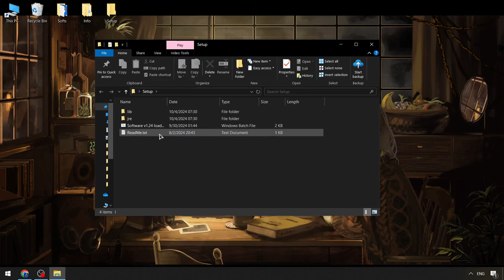Blox Fruits Executor x Roblox [New Update] | Blox Fruits Hacks | Blox Fruits Cheats Menu [Download]